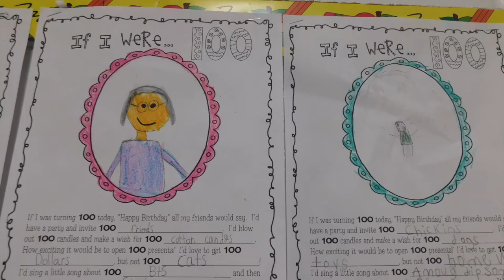100th Day of Keyport 2021-2022